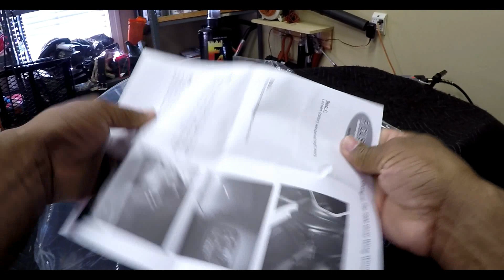F4 windshield footage that didn't make the cut